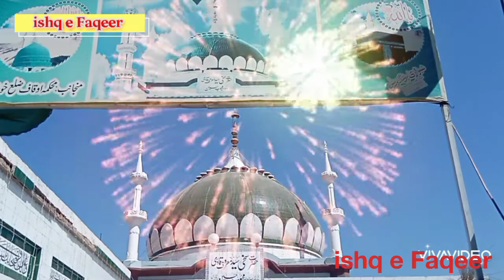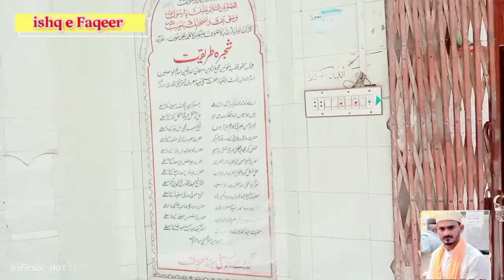Shan o Karamat | Hazrat Sakhi Said Maroof Qadri r.a | Khushab Sharif | Hazrat Sakhi Shah Sulaman r.a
Shan o Karamat | Hazrat Sakhi Said Maroof Shah Qadri | Khushab Sharif Musharid Pak Hazrat Sakhi Shah Sulaman Noori Huzuri Musharid Pak Hazrat Haji Mohammad Noshah Gunj Buksh Musharid Pak Hazrat Pak Rahman Musharid Pak Hazrat Peer Muhammad Suchyar Pak Griab Nawaz

ishq e Faqeer
ISLAMIC CH MEHFIL E SAMA
ishq e Faqeer MEHFIL E NAAT
ishq e Faqeer ISLAMIC PARUGRAMS
ishq e Faqeer FOR CONTECT NUMBER
Asif Hassan NAUSHAHI.03244043660
PLZ SHARE .LIKE AND CUMENTS